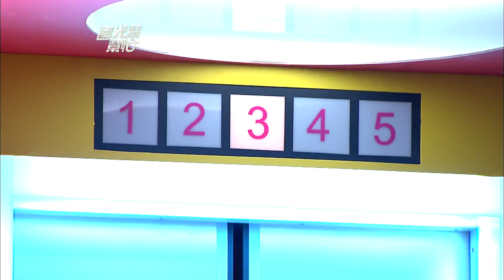老外眼中的台灣男人好命苦！ 20131107 國光幫幫忙【經典回顧】